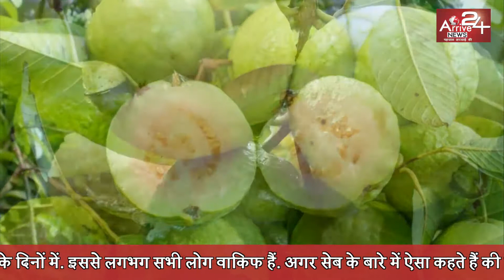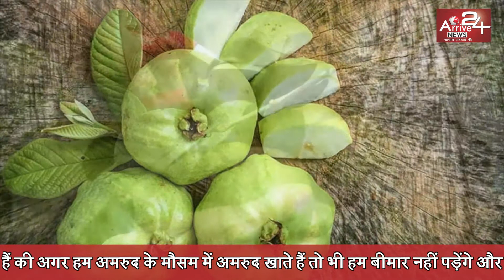अमरूद खाने के 10 फ़ायदे कर देंगे दंग | Amrood Khane ke Fayde | Guava Health Benefits